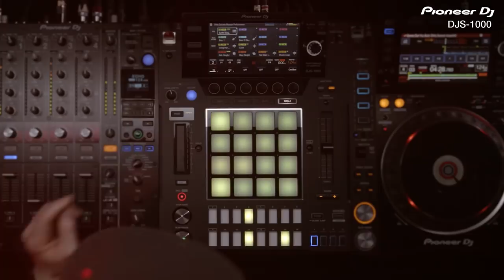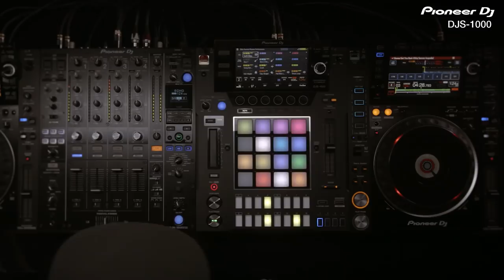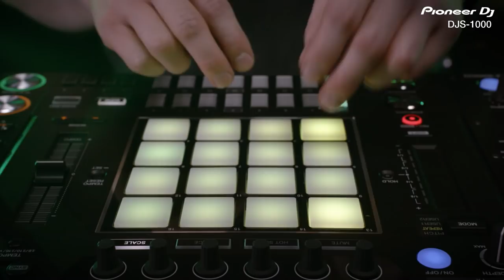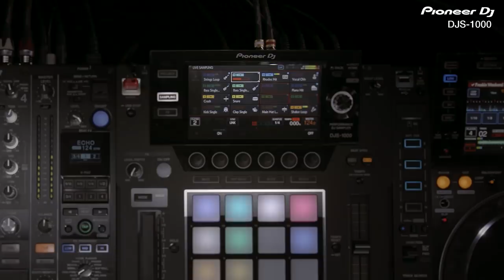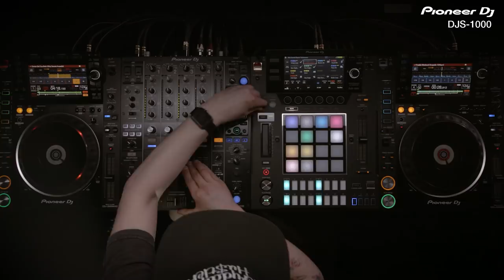DJS-1000 Performance with Dirty Secretz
Watch Dirty Secretz lay down a killer mix with his secret weapon - the DJS-1000 stand-alone DJ sampler. See how he uses the live sampling, sequencer and onboard FX to take samples and vocals from his productions and remix them live in his mix.

Asle - Gonna Get You Back (Dirty Secretz remix) - Phoenix Music